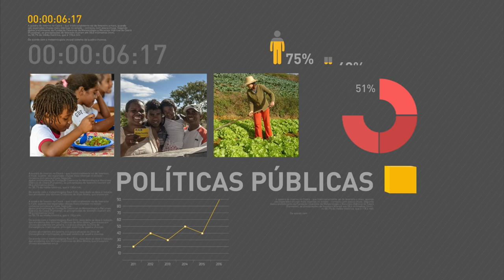Governo busca confiança dos investidores com Programa de Parceria de Investimentos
REPÓRTER NBR 18h – 13.08.16: O secretário-executivo do Programa de Parceria de Investimentos (PPI), Moreira Franco, apresentou neste sábado (13), no Rio de Janeiro, as medidas que o governo está tomando para retomar a confiança dos investidores no país. E ainda: Mais de 100 mil pessoas já visitaram a Casa Brasil no Rio de Janeiro. Espaço oferece variedade de atrações do folclore, gastronomia, música e arte do Brasil.